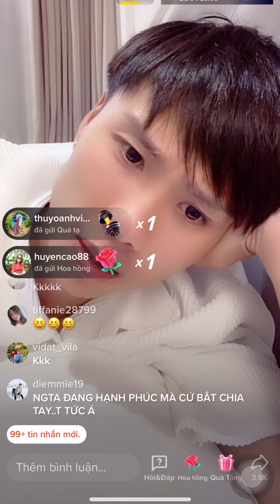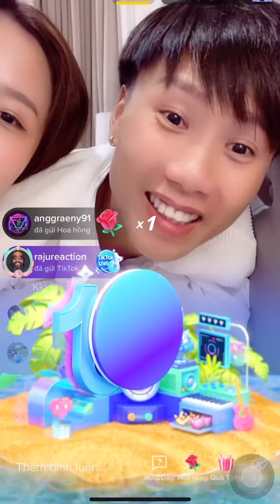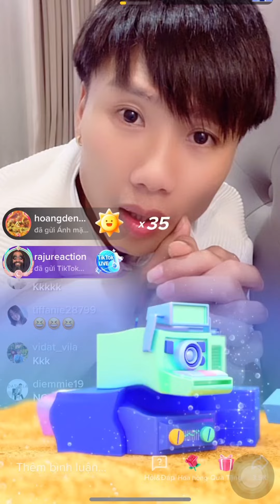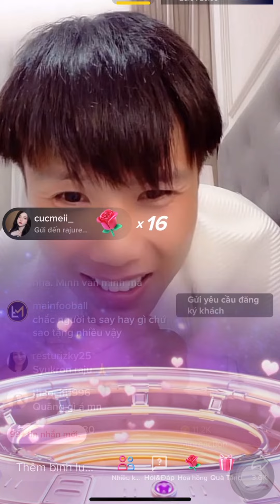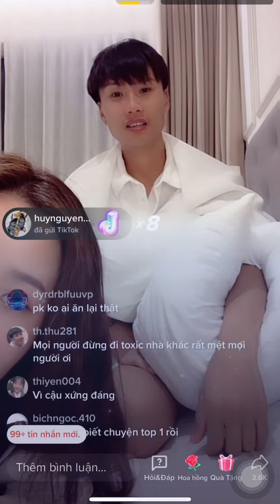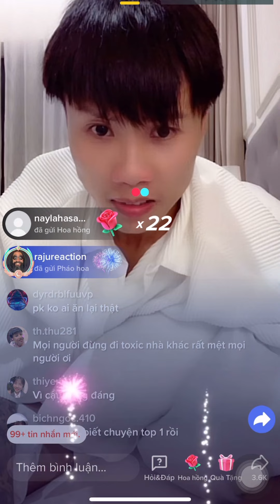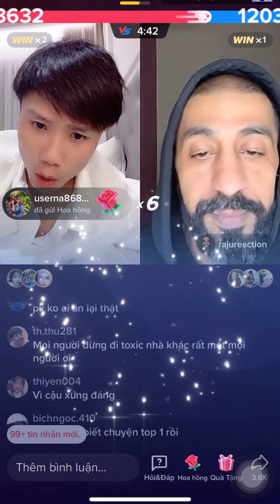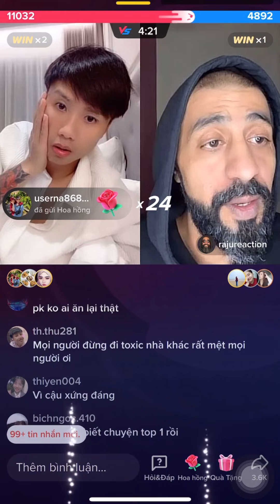Đặt live 24/4/2022 phần 3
Khi người anh Dubai thấy em mình buồn

Cảm ơn mọi người đã luôn yêu thương và ủng hộ kênh của mình.